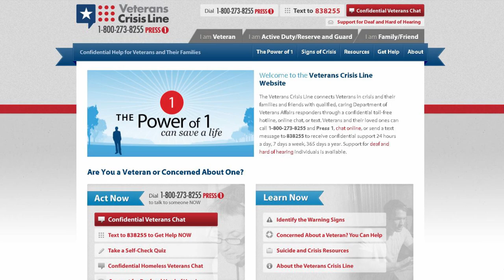October is National Depression Education and Awareness Month